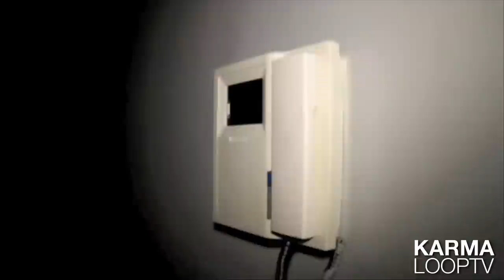The Johnny Polygon Show I Season 2 I Ep. 1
JP returns with a brand new season of The Johnny Polygon Show. In the Season 2 premiere, he recounts his first television debut with along side a legend.